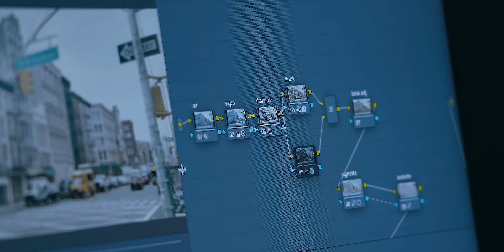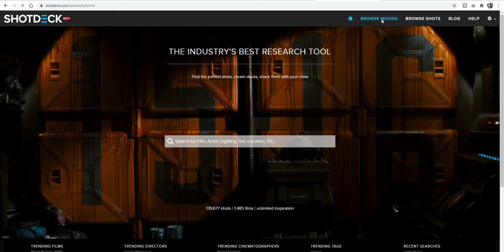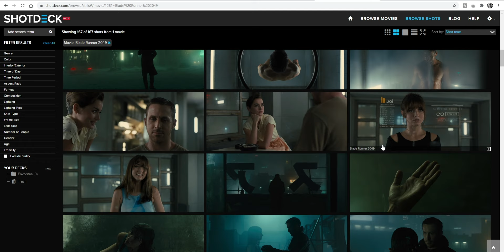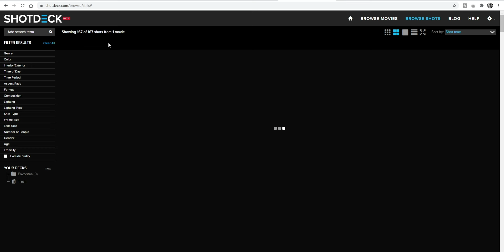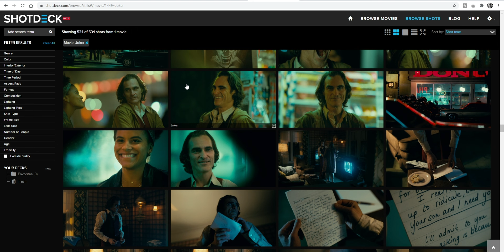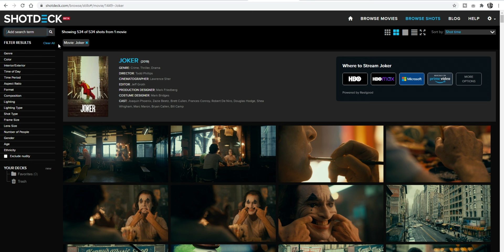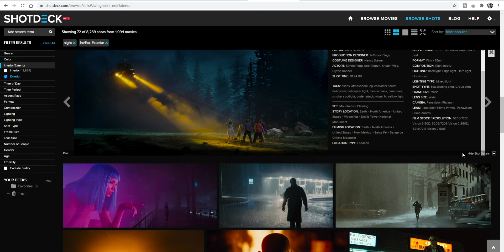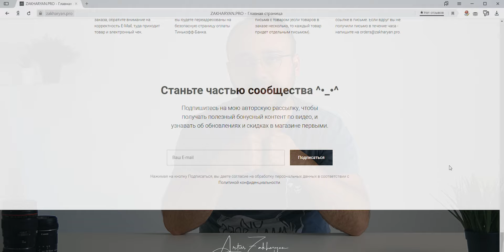Лучший источник рефов и вдохновения для киноделов - SHOTDECK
Появился новый мощный ресурс для колориста и всех кто связан с видеопродакшном! В этом видео расскажу всем киноделам как получить доступ к закрытому проекту SHOTDECK. Это огромная постоянно пополняемая база кадров из популярных кинофильмов и ТВ-шоу, возможность искать шоты по перекрестным фильтрам, создавать списки избранных кадров, быстро подбирать референсы и искать вдохновение. Давайте делать крутое кино!

0:00 - Ролик "Вдохновение - наша энергия"
1:28 - О проекте SHOTDECK
2:20 - Регистрация, Интерфейс и возможности
6:23 - Анализируем особенности картинки фильма Джокер
9:30 - Применение смешанных фильтров в SHOTDECK
12:15 - Заключение

Полезные видео и ссылки по квадрокоптерам:
Мои ND-фильтры Polarpro на Амазоне (нужны для дневной съемки)
Специальные профили для удаления шумов из видео с Мавика для плагина Neat Video на моем сайте
Набор настроек для Ночной и Дневной съемки (ISO 100 и 800)
ВНИМАНИЕ! Наборы настроек предназначены только для использования с плагином Neat Video 5 (все текущие подверсии и старше), также новые профили переработаны, улучшены на погашение плавающих от кадра к кадру шумов. Можете заказывать на zakharyan.pro, а если возникнут вопросы - писать ответом к закрепленному комментарию. Плагин Neat Video 5 версии вам необходимо приобрести и установить самостоятельно, если у вас его еще нет

Секреты обработки видео с Мавика в Premiere (цветокоррекция, удаление шумов с помощью Neat Video и др.)

Videos used in the intro by Daniel Reche, Taryn Elliott, cottonbro, Griffin Wooldridge, Yaroslav Shuraev, Kelly Lacy and Harshit Patel from Pexels